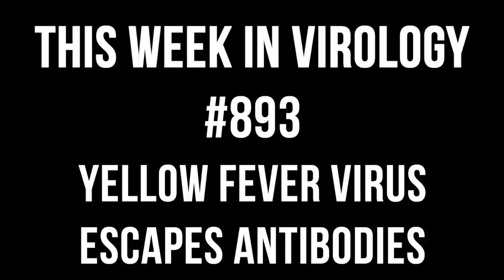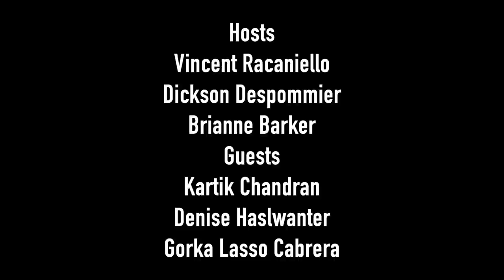TWiV 893: Yellow fever virus escapes antibodies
Kartik, Denise, and Gorka join TWiV to discuss their finding that changes in the surface glycoprotein of South American yellow fever virus lead to reduced neutralization by antibodies induced by the vaccine, which is derived from an African isolate.